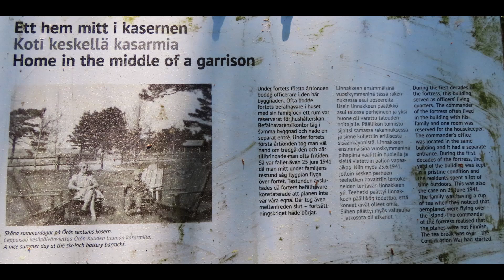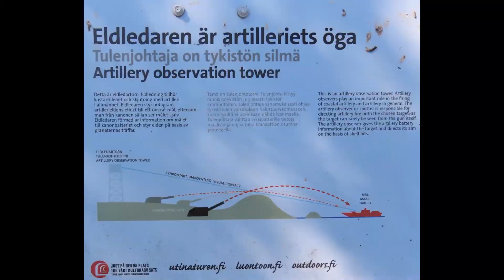Saaristomeren kansallispuisto - Örön saari 19.6.2023